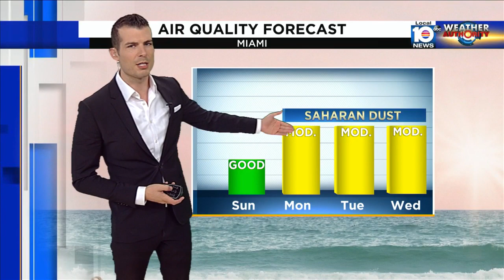Local 10 News Weather: 07/31/22 Afternoon Edition